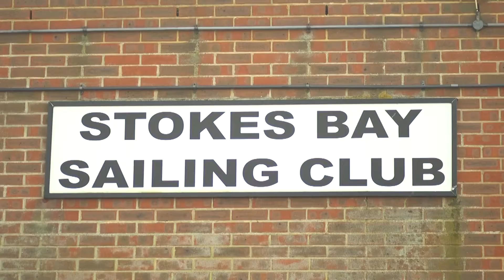Santiago Sampaio: A Sailing Story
The first in our new series of Sports Stories, we spoke to Santiago Sampaio about his passion for sailing.

A short documentary made by: Naomi 'Nomes' Fry Isaac Fowowe Samuel Instone Jayden Vella